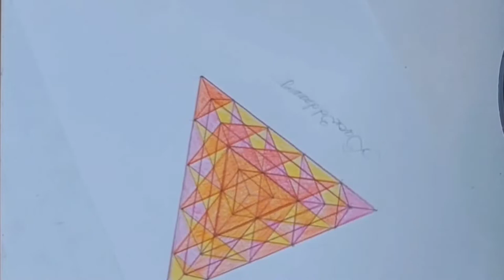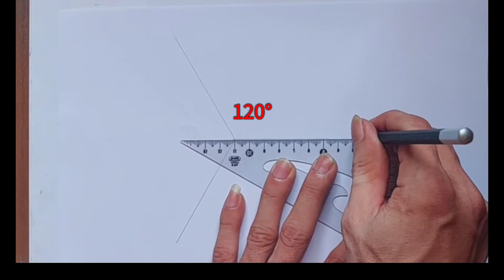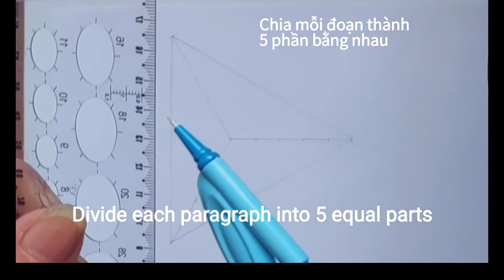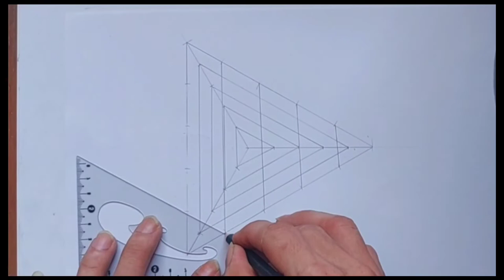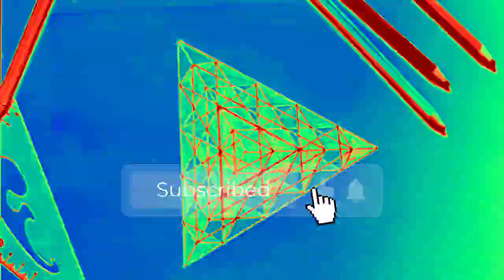Vẽ hình 3d căn bản Vẽ lăng kính pha lê siêu ảo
Basic 3d drawing Nhằm giúp người xem hiểu thêm về cách vẽ một hình 3d.Basic 3d drawing sẽ hướng dẫn và chia sẽ những thủ thuật để tạo ra hình ảnh 3d từ dễ đến khó.Mọi người xem Kênh nếu thấy hay hãy Đăng Ký và cho ý kiến góp ý để Kênh ngày một tốt hơn. Cảm ơn tất cả mọi người xem và ủng hộ Kênh.